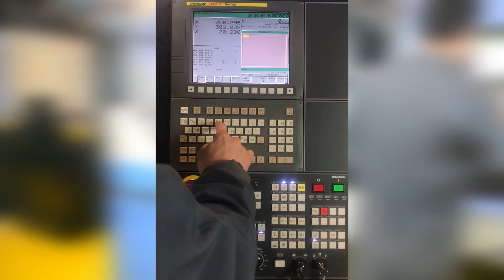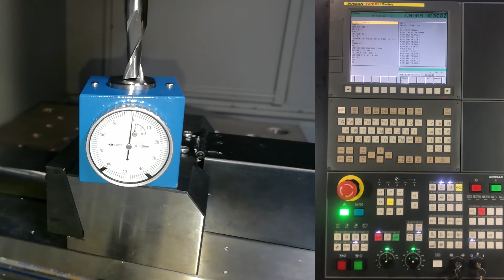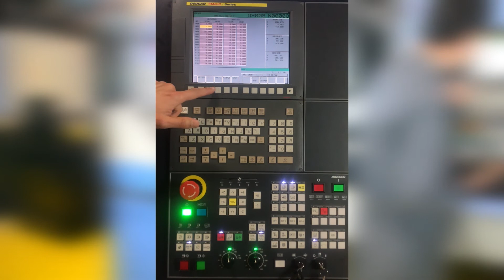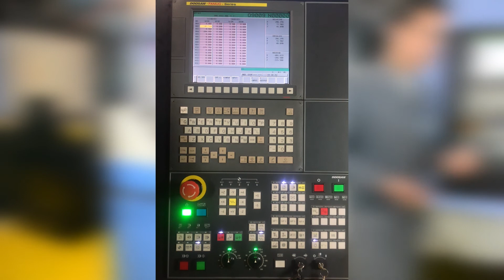FANUC İŞLEME MERKEZİNDE TAKIM SIFIRLAMA-MURAT YAZILIDAĞ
işleme merkezi kitabımız için çektiğimiz videolar. TAKIM SIFIRLAMA video çekimi. Daha ayrıntılı bilgiler kitapta mevcuttur.